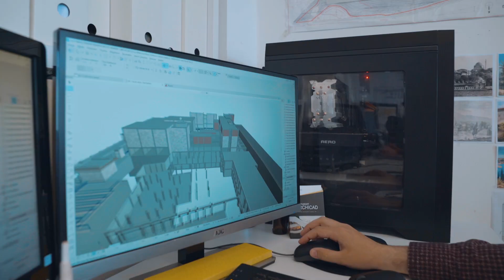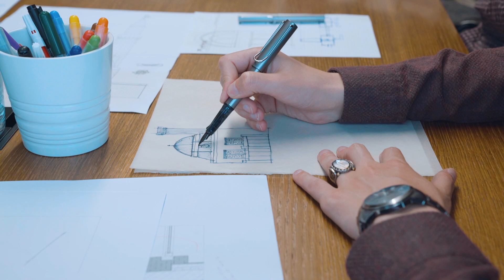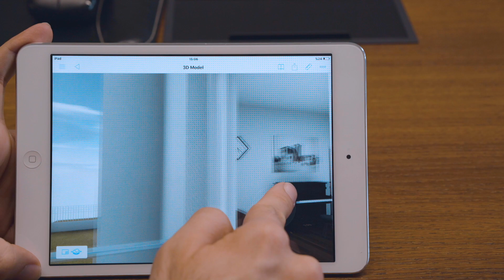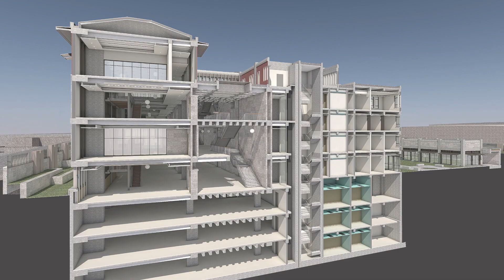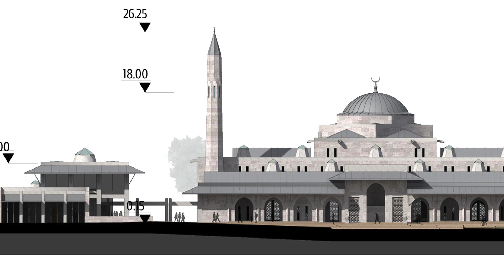Mi’mar Mimarlık ARCHICAD Deneyimlerini Paylaşıyor!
For English, please turn on subtitles.

Mi’mar Mimarlık ARCHICAD Deneyimlerini Paylaşıyor! Mimari proje üretim süreçlerini %100 ARCHICAD ile ilerleten değerli kullanıcımız Mi’mar Mimarlık; ARCHICAD ile nasıl tanıştığını, BIM süreçlerinde ARCHICAD’in ne tür avantajlar getirdiğini ve BIMSOFT ile olan destek ve danışmanlık süreçlerini anlattı.

BIMSOFT, GRAPHISOFT'un Yetkili Türkiye Distribütörüdür